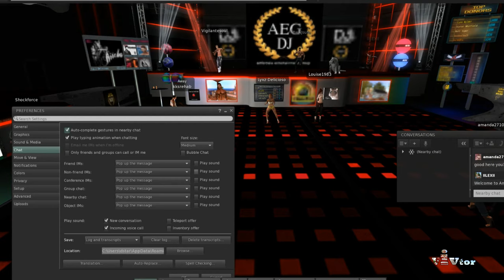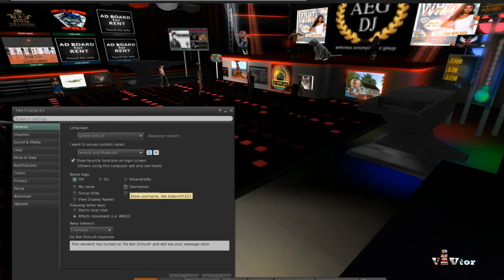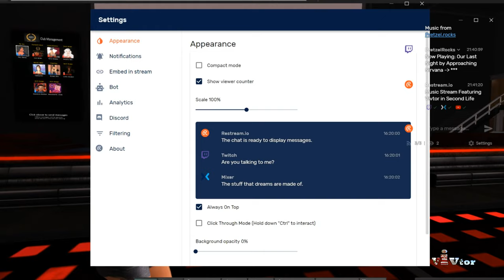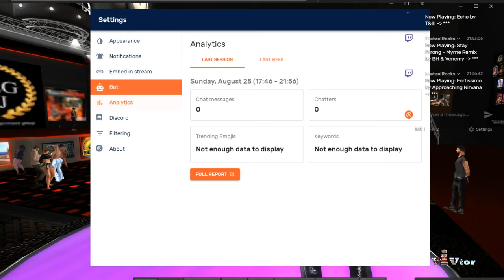Dancing in Second Life for your entertainment with great music from Pretzel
Dancing in Second Life for your entertainment with great music from Pretzel - Started with a much needed deck for my Yacht at Piano Island and then went dancing for 4 more hours. Featuring great Music from Pretzel.rocks
Owning a LARGE Island with Luxury high rise Condo's with a Huge Night Club in Second Life, this was early Piano Island with lots of room to build and space for residents.  It's not the cheapest hobby but it's not the priciest either. And island of the size with 3700 prims is fully customizable and give the owner complete control of the land and the covenant.  Cost approximately $128.00 US monthly. This is renting a portion of a full prim from a land holder. purchasing directly from second life is more complicated and meant for the more serious purchases in Second Life. Vivtor Whitfield Streaming music from pretzel.rocks while exploring and living life in a virtual world. Learning to build and navigate around different locations.

Sound Effects Credit:
"Wind, Synthesized, A.wav" by InspectorJ of Freesound.org